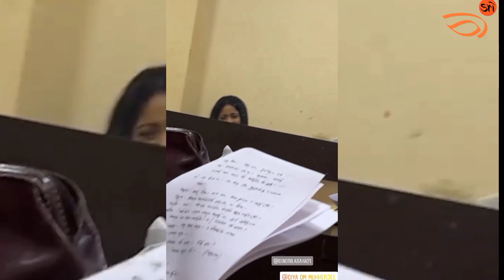মিঠাইয়ের মেকআপ রুমে দিয়ার কান্নার জন্য ঐন্দ্রিলা কাকে দায়ী করলো? Mithai